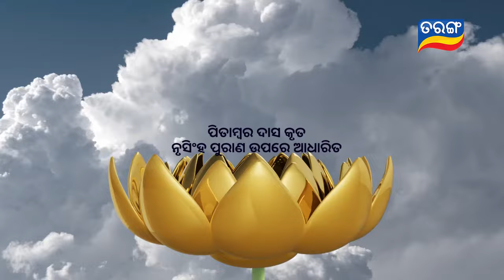Mahalaxmi | Coming Soon | Mythological Serial | Tarang TV | Tarang Plus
ଦେଖିବାକୁ ଭୁଲିବେନି, ପିତାମ୍ବର ଦାସ କୃତ ନୃସିଂହ ପୁରାଣ ଉପରେ ଆଧାରିତ "ମହାଲକ୍ଷ୍ମୀ" ଖୁବଶୀଘ୍ର ତରଙ୍ଗ ଓ ତରଙ୍ଗ ପ୍ଲସରେ...
Production house – GreyMatter VFX
Producer- Sujit Kumar Pattnaik & Bijay Choudhury
Story - Nrusingha Purana by Pitambar Das
Dialogue – Sankar Tripathy
DOP – Kousik Maitty
Editing – Asutosh Deo
Production – Satya Prakash
Programme Producer (Tarang)– Aswini Mohapatra
Operation In charge (Tarang )-Biswajit mishra
Director- Basudev Baral
Promo & Vfx supervision - Tilak Ray
Friction Head (Tarang )- Chinmayee Badu
Channel Head (Tarang )-   Nirakar Muduli